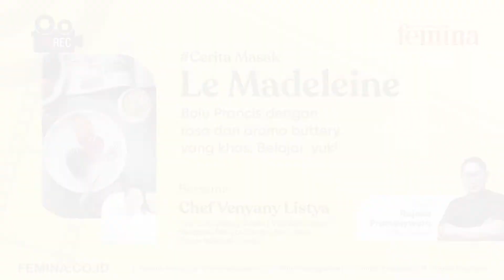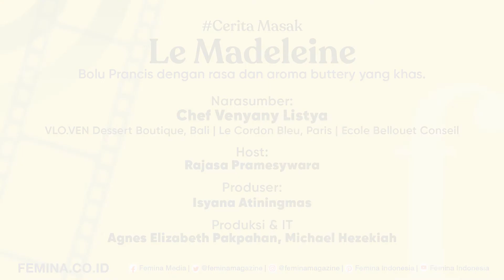Cara Gampang bikin LE MADELINE ala Perancis!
siapa mau coba bikin kue bolu ala perancis yang termashyur? YUK bikin Madeline!

Chef Venyany Listya dari Vlo Ven Bakery Denpasar dan Cita-cita Baking Studio siap berbagi resepnya langsung dari Perancis!

Bahan-bahan:

Madeleine chocolate:
Egg 80gr
Dark brown sugar 70gr
Honey 30gr
Milk 26gr
Cream 14gr
Cake flour 90gr
Baking Powder 6gr
Cocoa powder 24gr
Butter 88gr

Ganache:
Dark chocolate 50gr
Cream 53gr

Tonton videonya untuk belajar urutan resepnya, ya!

Tren gaya hidup dan isu wanita terkini. Relevant, Useful, Influential.